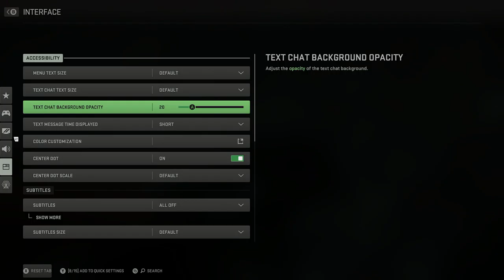CALL OF DUTY MODERN WARFARE II - PART 13 - ALONE